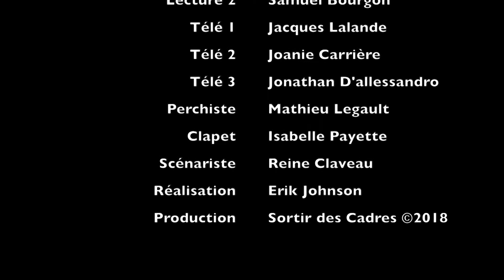Sortir des Cadres: Gerer son stress 02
Vidéo animée par et pour des personnes vivant avec un handicap, dans le cadre de la web télé "Sortir des Cadres". Cette émission nous explique comment gérer son stress.